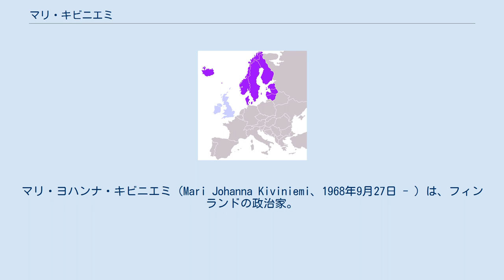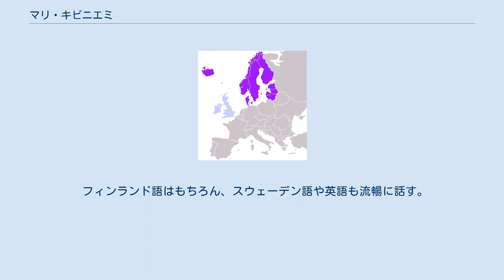マリ・キビニエミ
マリ・ヨハンナ・キビニエミ（Mari Johanna Kiviniemi、1968年9月27日 - ）は、フィンランドの政治家。
元フィンランド中央党党首。
フィンランド共和国首相（第62代）。
 西スオミ州南ポフヤンマー県セイナヨキで養鶏を営む家に出生、同県の農村で育った。
ヤラスヤルヴィのハイスクール在籍時には交換留学生として1年間ドイツで過ごした。
1988年にヘルシンキ大学に入学、経済学を勉強し、後に夫となる男性と出会う。
1996年に結婚し、2人の子供を儲けた。
 1991年に国会（エドゥスクンタ）議員選挙に立候補するも落選、スウェーデン中央党学生連合幹事長に就任する。
 社会科学で修士を取得。
その後1995年に再び国会議員選挙に立候補、南ポフヤンマー県選挙区で9,350票を獲得して当選した。
 2003年に副党首に就任。
2004年はマッティ・ヴァンハネン首相補佐官を務める。
2005年に産休を取った貿易・開発相の代理を6か月務める。
2007年に地方行政担当大臣として本格的な入閣を果たした。
 2010年1月にマッティ・ヴァンハネン首相が健康問題を理由に退任したため、中央党党首に就任。
6月にタルヤ・ハロネン大統領から首相に指名され、再び国家元首と首相が女性となった。
しかし、翌年6月の総選挙で中央党は大敗北を喫し、第4党に転落。
代わって第1党になった国民連合党のユルキ・カタイネン党首に首相職を明け渡した。
 フィンランド語はもちろん、スウェーデン語や英語も流暢に話す。
 趣味はクラシック音楽でピアノとフルートを操る。
他にもジョギング、スキー。
夏はバナヤベシ湖のダーチャで過ごす。